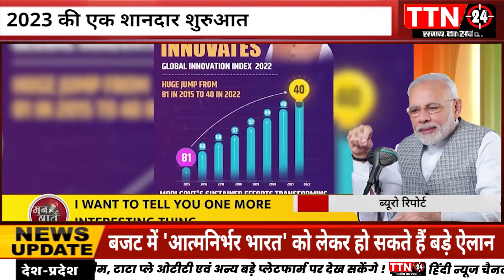पीएम मोदी, मन की बात, बर्ष 2023 की एक नई शुरुआत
TTN24 BROADCAST MEDIA NETWORK PVT LTD समय का सच !! पीएम मोदी, मन की बात